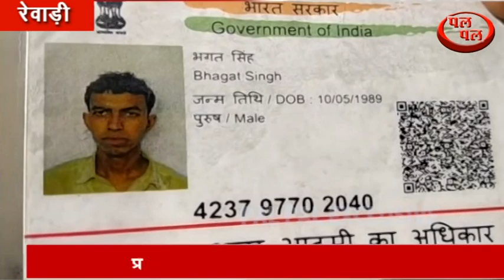प्रेम विवाह रचाने वाली पत्नी निकली चोर, पति ने सदमें में की आत्महत्या